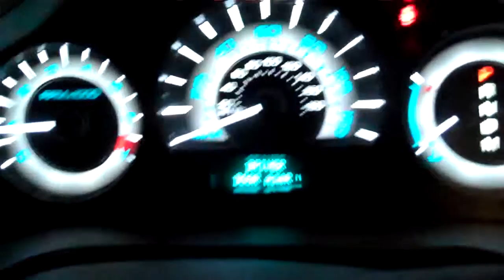Leaving on our trip to the Midwest July 2010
Just pulling out of the driveway on the first morning of our Midwest Trip in July 2010